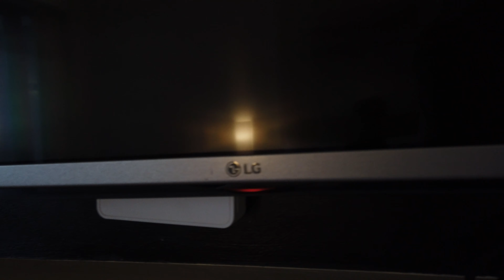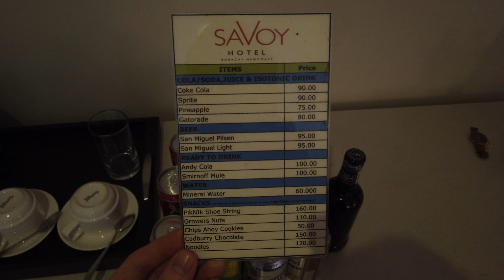Premiere Deluxe Queen Room Tour, Hotel Savoy in Boracay NewCoast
Tour inside Premiere Deluxe Queen room in Hotel Savoy Boracay. It's more spacious than standard or normal deluxe room and it has a bigger balcony.

Timestamps:
00:00 Entrance
00:15 Space for luggage and clothes
00:31 Safe
00:59 Controls for AC
01:11 Bed area
01:25 LG tv
01:35 Zooming around the room
02:20 Mini bar, water boiler and coffee mugs
02:37 Mini bar contents and prices
02:52 Panning around the room
03:07 Toilet
03:36 Sink, Toiletries
04:05 Shower
04:52 Balcony
05:24 View from balcony